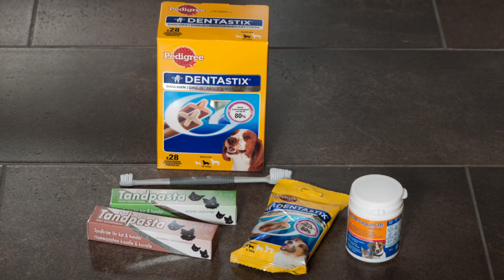Granngården - Så borstar du tänderna på din hund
Granngården tipsar om hur du borstar tänderna på din hund.